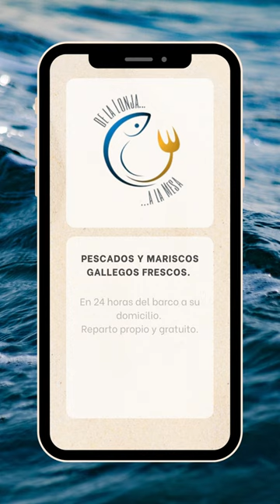Faneca marinada a la brasa en kamado ￼ 🐟 🐟 🐟 ￼￼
En un minuto, te mostraremos cómo preparar una deliciosa faneca marinada a la brasa en nuestro kamado. La faneca es un tipo de pescado que se encuentra en el Atlántico norte. Tiene un cuerpo alargado, piel plateada y carne blanca de sabor suave. Es un pescado versátil que se puede preparar de diversas formas y es apreciado por su bajo contenido graso y alto valor nutricional.

Si buscas pescados y mariscos gallegos directamente en tu hogar, no dudes en realizar tu pedido en "De la lonja a la mesa":

Así que, si buscas una receta sencilla y sana para cocinar en tu kamado o barbacoa este es tu vídeo.

Nos ayudará mucho, y te enterarás antes que nadie de las nuevas y deliciosas recetas que te presentaremos.

Y por cierto, antes de que te lo preguntes, si yo que soy ciego puedo cocinar en un Kamado, ¡tú seguro que también!